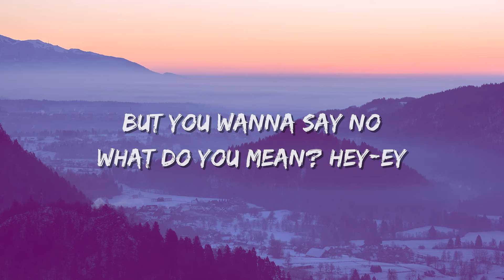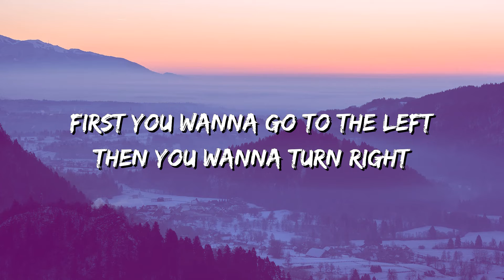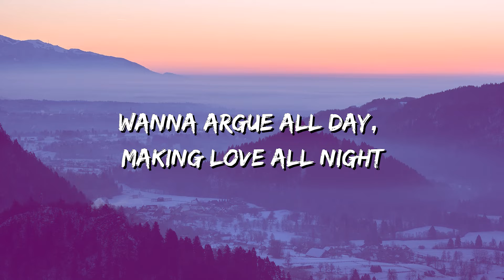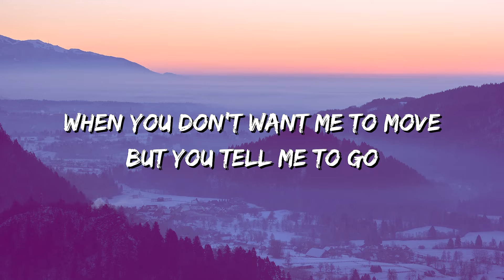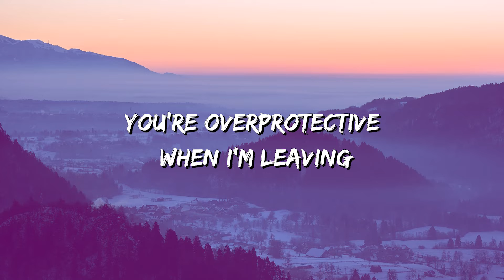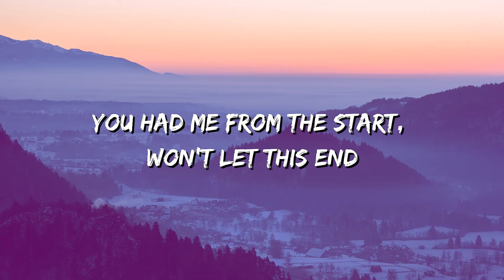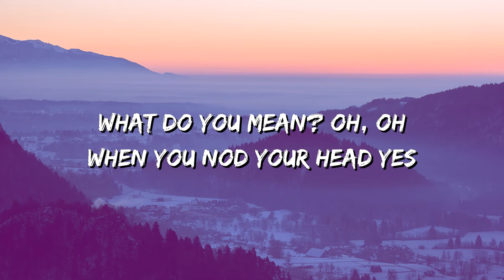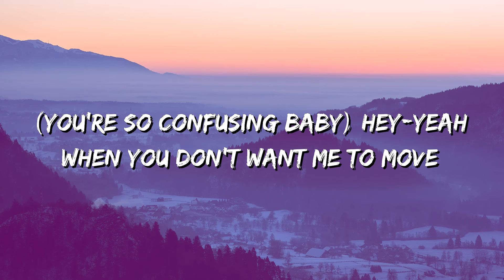Justin Bieber - What Do You Mean? (Lyrics)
🎵 What Do You Mean? (Lyrics): 🎤

[Intro]

[Chorus]
When you don't want me to move, but you tell me to go

What do you mean? Oh, what do you mean?
Said you're runnin' outta time, what do you mean?
Better make up your mind, what do you mean?

[Verse 1]
You’re so indecisive of what I'm sayin'
Tryna catch the beat, make up your heart
Don't know if you're happy or complainin'

[Pre-Chorus]
First you wanna go to the left, then you wanna turn right (Right)
Wanna argue all day, makin' love all night (All night)
First you're up, then you’re down, and then between ('Tween)

Oh, oh, oh, what do you mean? Better make up your mind

[Verse 2]
You’re overprotective when I'm leavin'
You wanna make a point, but you keep preachin'

[Chorus]
What do you mean? Oh, oh (Yeah, yeah, yeah, yeah)
What do you mean? (Oh, what do you mean?) Hey, yeah

What do you mean? (I wanna know, ooh)
Oh, what do you mean? (Ooh)
Said you're runnin' outta time, what do you mean? (Oh, baby)

What do you mean? (Don't be so selfish, baby, yeah, yeah) Oh, oh
What do you mean? (You're so confusin', baby) Hey, yeah
When you don't want me to move (Hey), but you tell me to go

What do you mean? (Be more straightforward)
Oh, what do you mean? (Hey, ah, ah, ah)
Said you're runnin' outta time, what do you mean? (Hey, ah, ah, ah)